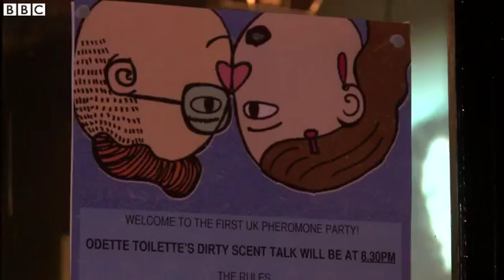Chemistry of love Using pheromones to find your match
By Nastaran Tavakoli-Far